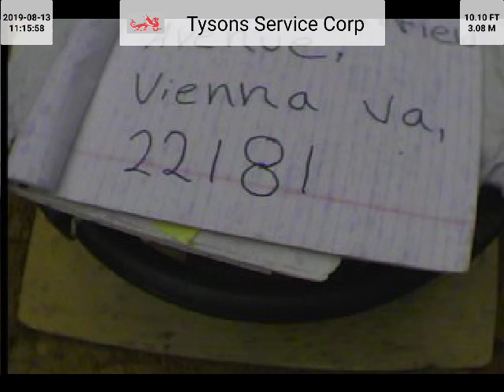9928 Clearfield Ave (T-1784) OKV3 Before